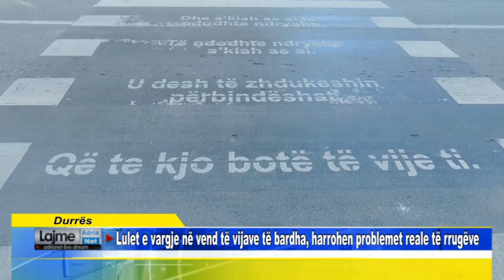Durrës Lulet e vargje në vend të vijave të bardha, harrohen problemet reale të rrugëve